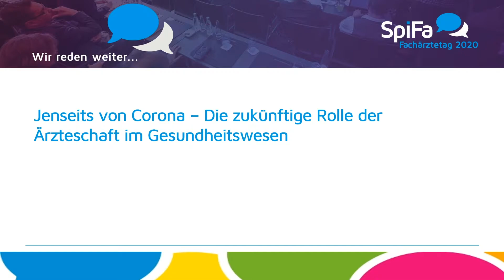SpiFa-Fachärztetag 2020 am 11. Dezember | Jenseits von Corona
Die zukünftige Rolle der Ärzteschaft im Gesundheitswesen. Das moderierte Streitgespräch zwischen Dr. Klaus Reinhardt, Präsident Bundesärztekammer & Christian Lindner, MdB (FDP)